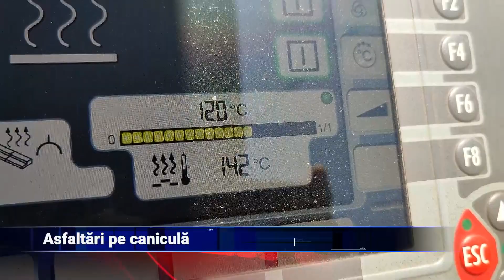Asfaltări pe caniculă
Activitatea asfaltaților devine extrem de dificilă în zilele caniculare, când temperaturile ridicate transformă munca lor într-o adevărată provocare. Angajații Citadin se numără printre cei nevoiți să lucreze în condiții speciale. În timp ce termometrele indică valori de 36-37 de grade Celsius, lucrătorii sunt nevoiți să suporte temperaturi mult mai mari din cauza asfaltului fierbinte pe care îl toarnă pe carosabil.